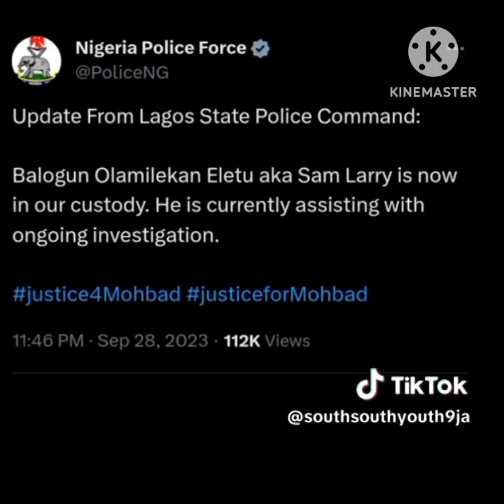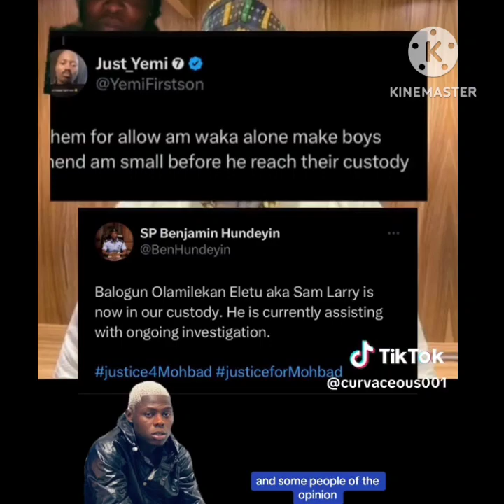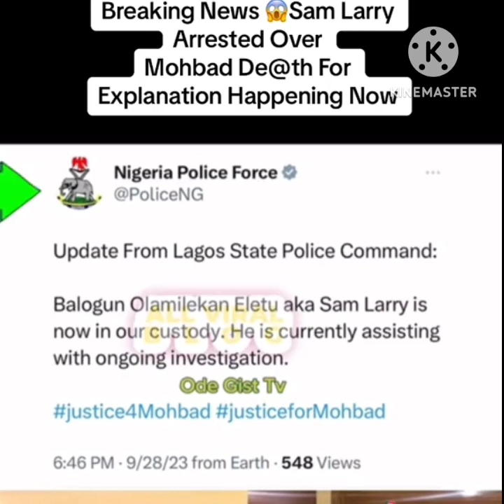BREAKING!!! SAM LARRY AŔŔ€$TED OVER MOHBAD'S Đ€@T#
Thanks